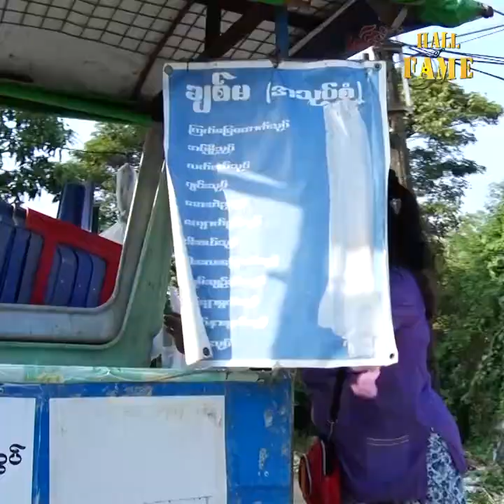မရောင်းရတဲ့နေ့လည်း ရှိပါတယ် ဝင်ငွေကတော့ ပုံမှန်မရှိဘူး ဆိုတဲ့ သရုပ်ဆောင် မနွယ်နီ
မိသားစု စားဝတ်နေရေး အတွက်အထောင်းဆိုင်လေးရောင်းနေပါတယ်. ရောင်းရတဲ့နေ့လည်း ရှိတယ် မရောင်းရတဲ့နေ့လည်း ရှိပါတယ် ဝင်ငွေကတော့ ပုံမှန်မရှိဘူး ဆိုတဲ့ သရုပ်ဆောင် မနွယ်နီ